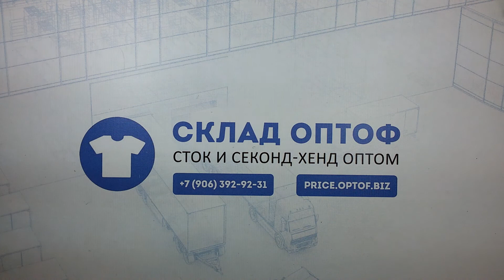4378 Кепки/бейсболки (cream/supercream) 2 пак, 75 шт, 4.9 кг. 12.75 €/кг.